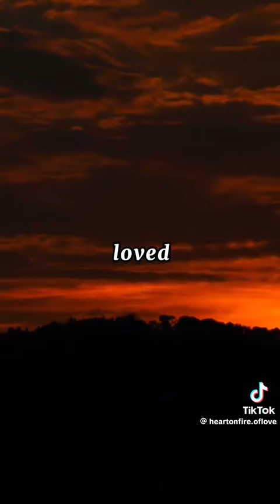I miss summer one